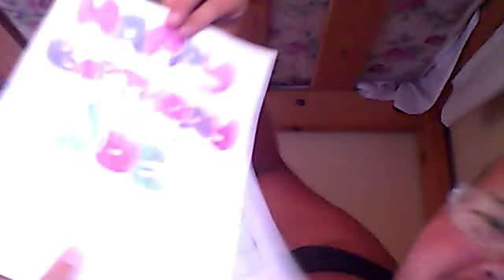Egypt Update from Sharm el Sheikh - "Crisis in Cairo"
josephspendlove's webcam video Feb 02, 2011, 05:40 AM